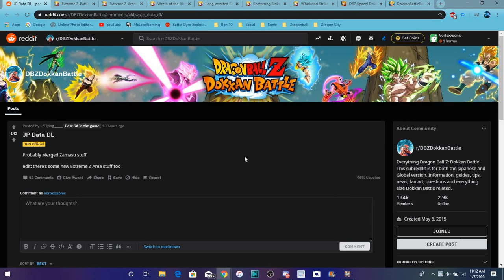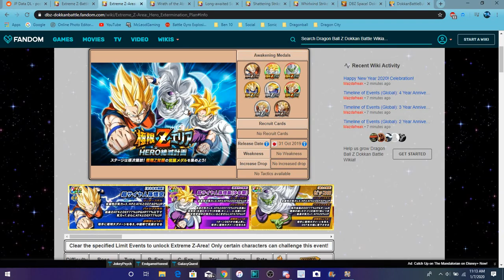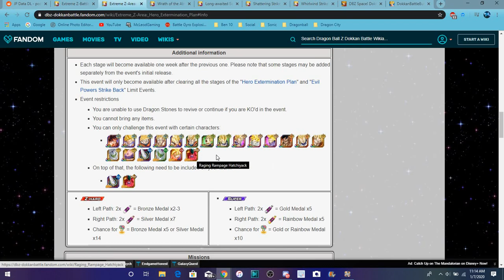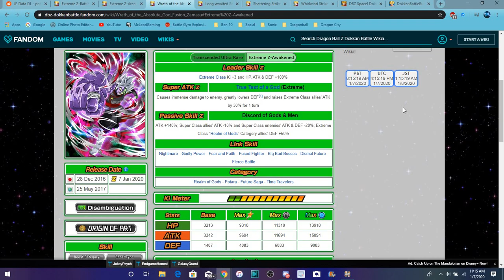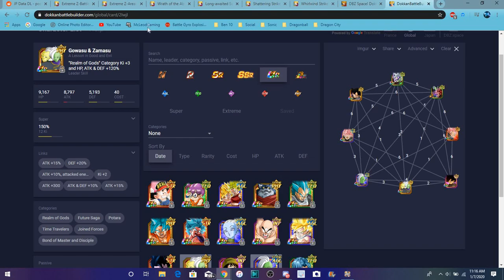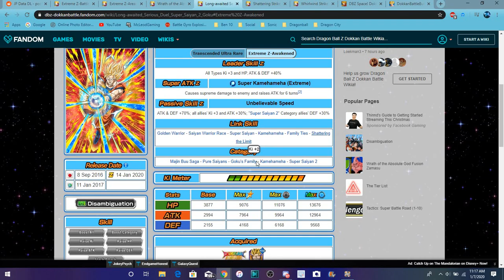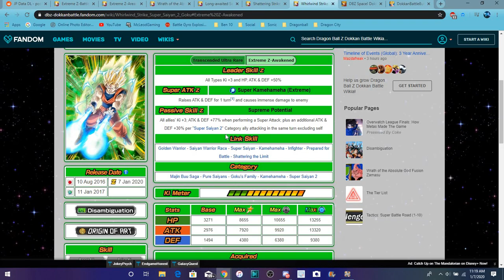JP DATA DOWNLOAD TEQ MERGED ZAMASUS EZA IS HERE + NEW SS2 GOKU EZA & MORE All Info DBZ Dokkan Battle